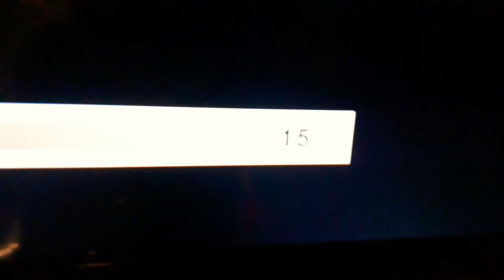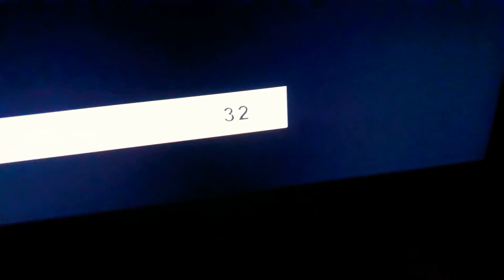The Opening Look Movie: A Lively Event | Trailer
Coming, hopefully on October 7th (on Odysee). Just in case anyone asks...